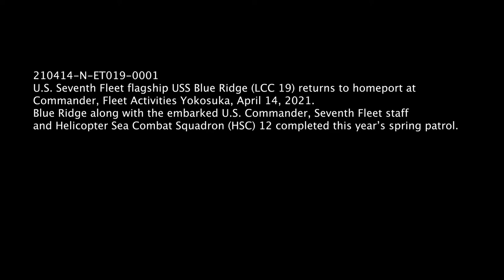USS Blue Returns to Yokosuka after Spring Patrol 2021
YOKOSUKA, KANAGAWA, JAPAN
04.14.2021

USS Blue Ridge along with the embarked U.S. Commander, Seventh Fleet staff and Helicopter Sea Combat Squadron (HSC) 12, detachment one, completed spring patrol 2021. Blue Ridge is the oldest operational ship in the Navy and, as 7th Fleet command ship, actively works to foster relationships with allies and partners in the Indo-Pacific region. (U.S. Navy photo by Mass Communication Specialist 1st Class Claire Farin)

Film Credits: Video by Petty Officer 1st Class Claire Farin
USS Blue Ridge (LCC 19)

USS Blue Ridge Flagship LCC 19 U.S. Navy Spring Patrol 2021